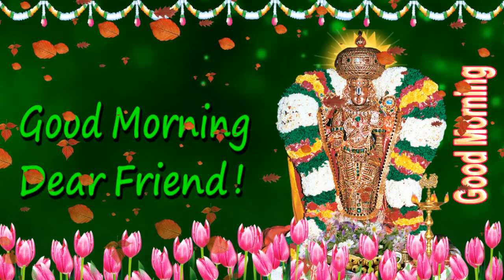Good Morning wishes with God Balaji in English